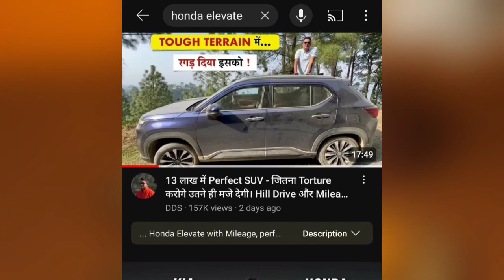What Honda use strategy to launch elevate 😨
Honda ElevateChange car
335 reviewsReview & Win ₹ 1000
Rs.11 - 16 Lakh*Get On Road Price
*Ex-showroom Price in New Delhi
Check October Offers
Don't miss out on the best offers for this month
GET DEALS FROM AUTHORIZED HONDA DEALERS
Courtesy Honda - Okhla New Delhi_3s
Okhla Industrial Area Phase-i, New Delhi
Get Offers From Dealer
Courtesy Honda - Wazirpur New Delhi_3s
Wazirpur Industrial Area, New Delhi

Key Specs of Honda Elevate
Engine1498 cc
BHP119.35 Bhp
Seating Capacity5
Drive TypeFWD
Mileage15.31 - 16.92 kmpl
FuelPetrol
Specs and Features
Honda Elevate Car Latest Update
Latest Update: Honda recently delivered more than 200 units of the Elevate SUV in Chennai in a single day. In related news, we have also compared the specifications of the Honda Elevate with those of the 2023 Tata Nexon.

Price: It is priced from Rs 11 lakh to Rs 16 lakh ( ex-showroom pan India).

Variants: The Elevate comes in four broad variants: SV, V, VX, and ZX.

Colours: It is available in three dual-tone and seven monotone colours: Phoenix Orange Pearl with Crystal Black Pearl roof, Platinum White Pearl with Crystal Black Pearl roof, Radiant Red Metallic with Crystal Black Pearl roof, Phoenix Orange Pearl, Obsidian Blue Pearl, Radiant Red Metallic, Platinum White Pearl, Golden Brown Metallic, Lunar Silver Metallic, and Meteoroid Gray Metallic.

Boot Space: Honda’s compact SUV offers a boot space of 458 litres.

Seating Capacity: It can seat up to five people.

Ground Clearance: The Elevate comes with a ground clearance of 220mm.

Engine and Transmission: The Honda Elevate is powered by the same engine as the City: a 1.5-litre petrol engine (121PS/145Nm) mated to a 6-speed manual transmission or a CVT automatic.

Here are the claimed fuel efficiency figures:

MT: 15.31kmpl

CVT: 16.92kmpl

Features: The Honda Elevate is equipped with a 10.25-inch touchscreen infotainment system with wireless Android Auto and Apple CarPlay, a 7-inch semi-digital driver’s display, automatic climate control, wireless phone charger and a single-pane sunroof.

Safety: It gets up to six airbags, hill start assist, lane watch assist (camera mounted on the left ORVM), vehicle stability assist, rear parking camera, and advanced driver assistance systems (ADAS) such as adaptive cruise control, lane keep assist, auto-emergency braking, and auto high beam assist.

Rivals: The Elevate goes head to head with the Hyundai Creta, Kia Seltos, Maruti Grand Vitara, Toyota Hyryder, Volkswagen Taigun, Citroen C3 Aircross, Skoda Kushaq, and MG Astor. The Mahindra Scorpio Classic can also be considered a rugged alternative.

Honda Elevate EV: The Honda SUV will have an all-electric version by 2026 instead of a hybrid variant.

Honda Elevate Brochure
Download the brochure to view detailed price, specs, and features

Download Brochure
Newly launched car services!
Challan Check
Challan Check
₹0

Car Service History
Car Service History
₹299

TyrePro Online
TyrePro Online
RTO Records Service
RTO Records Service
₹199

Doorstep Car Servicing
Doorstep Car Servicing
₹3500

CarDekho Connected Cars Subscription (with wired device)
₹2400

Challan Pay
₹100

Car Health Checkup
₹799

CarDekho Connected Cars (OBD) Subscription
₹1800

Luxury Care
₹3400

Gold Wash
₹675

Platinum Wash
₹1800

View All Services

Honda Elevate price starts at Rs. 11 Lakh and top model price goes upto Rs. 16 Lakh. Elevate Price is offered in 7 variants - the base model of Elevate is SV and the top model Honda Elevate ZX CVT.
PETROL VERSIONAUTOMATIC VERSION
Elevate SV
1498 cc, Manual, Petrol, 15.31 kmpl
Rs.11 Lakh*
Check October Offer
Elevate V
1498 cc, Manual, Petrol, 15.31 kmpl
Rs.12.11 Lakh*
Check October Offer
Elevate V CVT
1498 cc, Automatic, Petrol, 16.92 kmpl
Rs.13.21 Lakh*
Check October Offer
Elevate VX
1498 cc, Manual, Petrol, 15.31 kmpl
Rs.13.50 Lakh*
Check October Offer
Elevate VX CVT
1498 cc, Automatic, Petrol, 16.92 kmpl
Rs.14.60 Lakh*
Check October Offer
View All Variants
Recommended Used Honda Elevate Alternative Cars in New Delhi